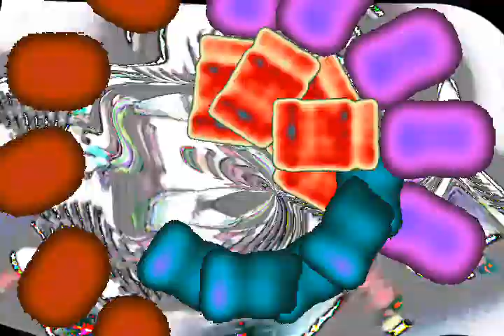Hey, Hogan Hulkster @@ Native Orang-Utans and corned beef and africans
Round 6 vs. JackTron7000 vs. ChrisGendo for the 3-way tennis tourney

Extra source added:

- Hulk Hogan's ultimate grill infomercial